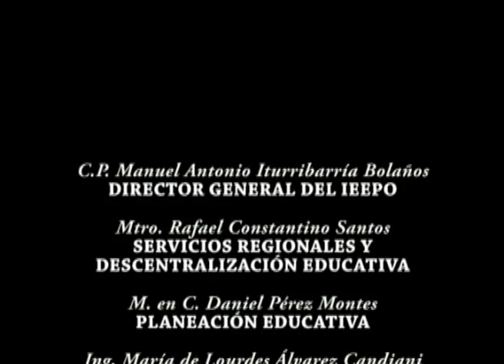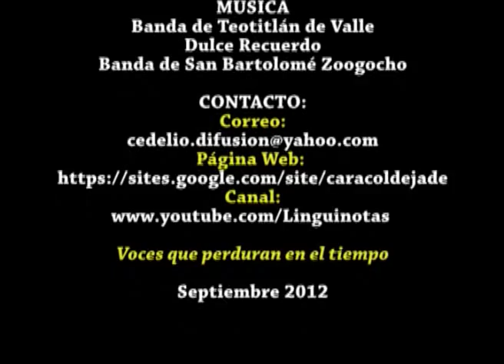Una Tarde de Domingo en Teotitlán del Valle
La comunidad zapoteca de Teotitlán del Valle es reconocida por la calidad de sus tejidos en lana teñida con tintes naturales, pero también por sus costumbres.